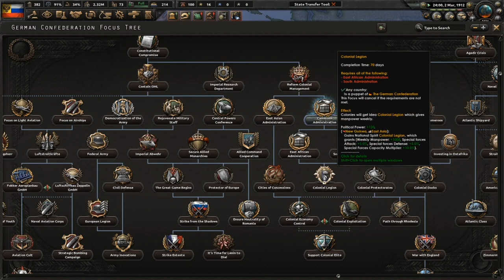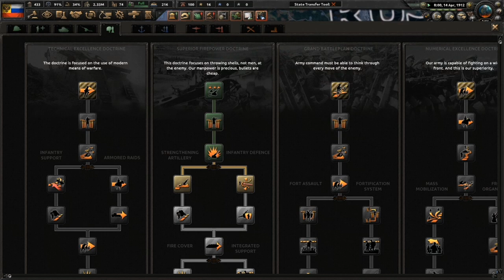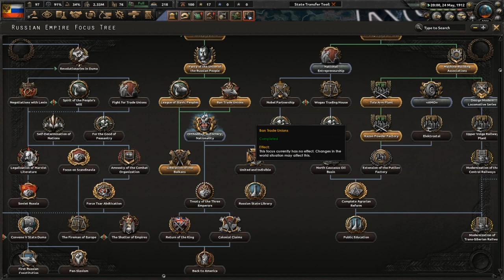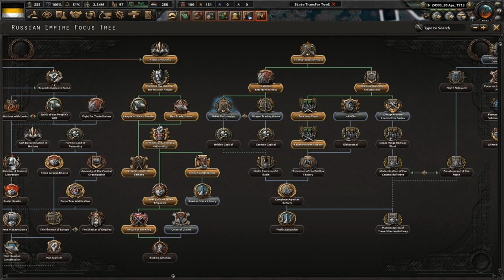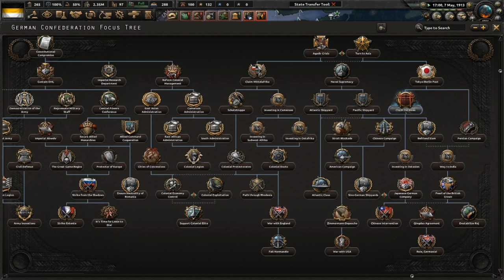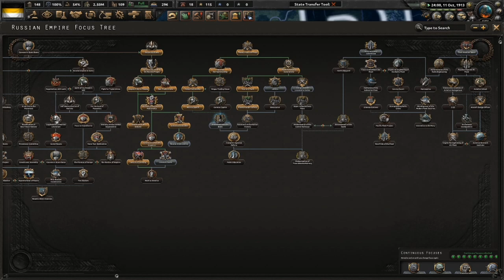The Brotherly Alliance! | HOI4 The Great War Redux Russian Empire #2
Tsar Nicholas II invites the United Kingdom to join his faction with the Balkan States. Together, they then defeat the "Sick Man of Europe", the Ottoman Empire.